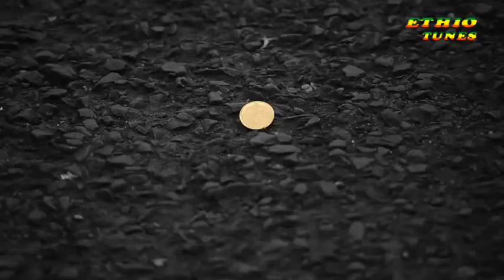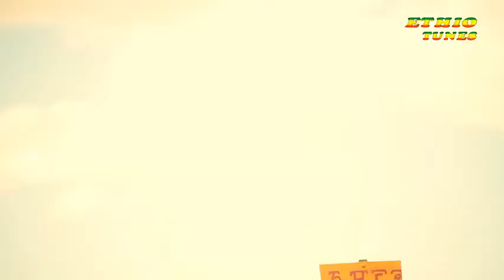Zeleke Gessesse Agere አገሬ New Hot Ethiopian Music 2014